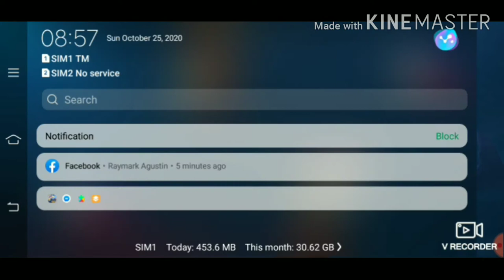Free 500 Diamonds in Advance server? And upcoming hero 😍sana sa 27 legit din yung pa free diamonds